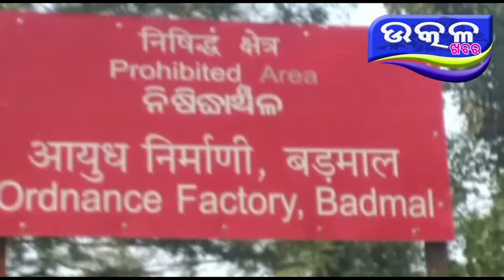ଗୋଳା ବାରୂଦ କାରଖାନା ରେ କର୍ମୀ ମାନଙ୍କ ଧାରଣା - Ajira Odisha Utkal Khabara